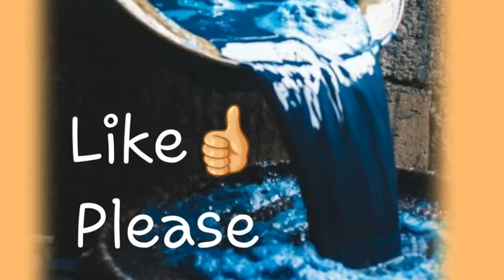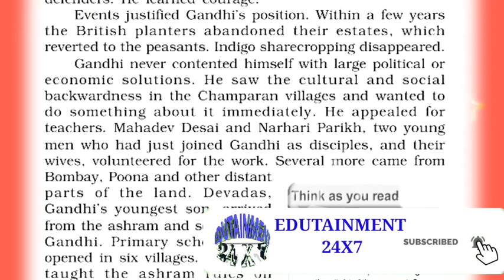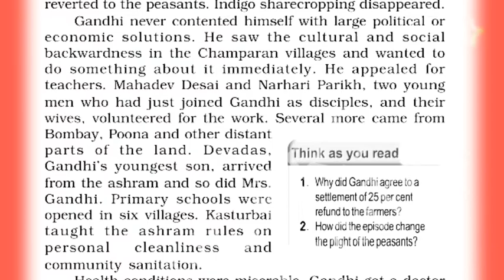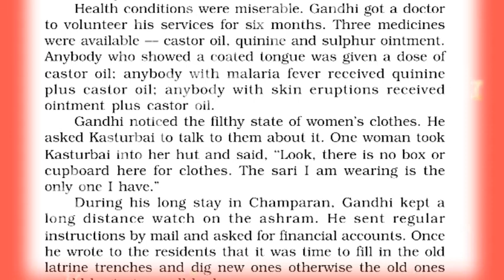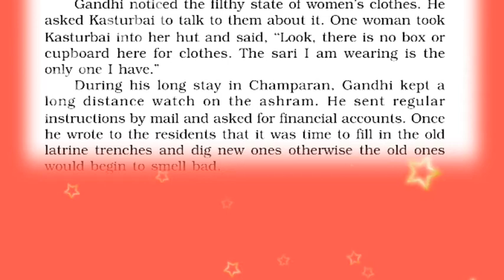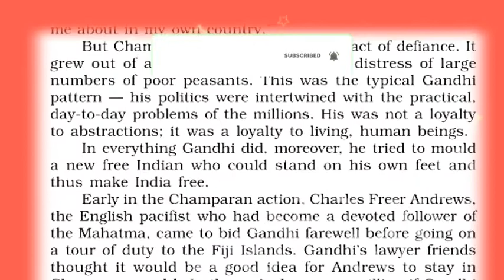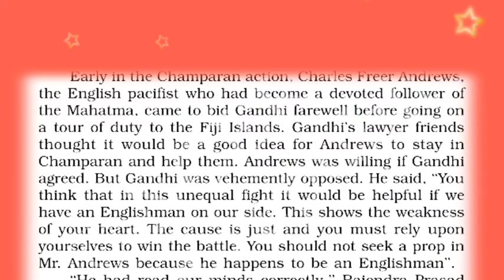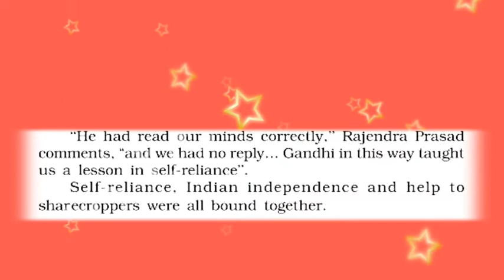Indigo, Class 12, Part 4, Line by line explanation by Shipra Das.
Indigo,  must know facts about Indigo by Louis Fischer,  class 12 English indigo.  Indigo is a commercial crop.  Britishes forced indians to plant indigo.  But indigo defertilite the field.  So farmers refused to cultivate indigo.  M.K Gandhi helped the indigo share croppers to come out of the indigo plantation.

Indigo is used to dye clothes.  And indigo plants also work as indigo ayurveda.